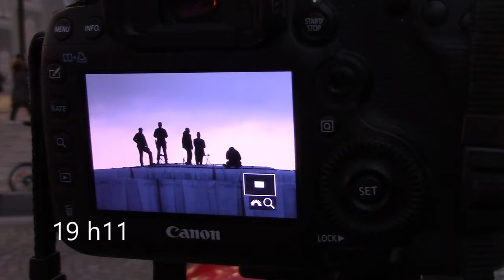2019 20210928 ARC DE TRIOMPHE CHRISTO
Rectification de mon commentaire
 " le Président Macron reçoit un président " non il reçoit une présidente
Accés interdit à partir de 17h30
Cette mesure de sécurité est liée à la venue du président de la République. Avant son arrivée, le Comité de la Flamme va raviver la flamme du Soldat inconnu à 18 heures. Selon l’Élysée, Emmanuel Macron assistera à une cérémonie de dépôt de gerbes sur la tombe du Soldat inconnu en début de soirée, puis échangera avec la présidente de la République de Géorgie, Salomé Zourabichvili. L’ensemble devrait durer jusqu’à 20h30, environ.
source actuparis